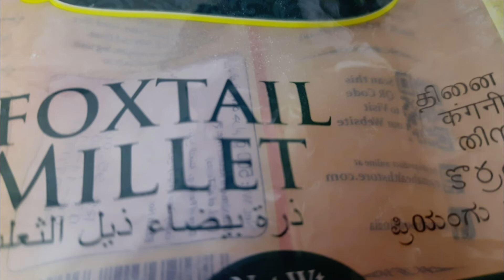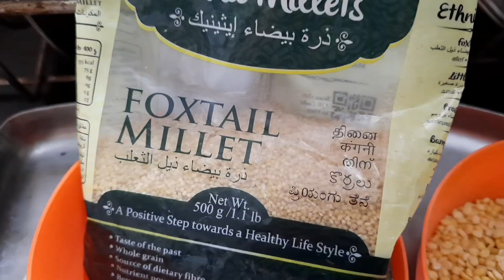Foxtail millet/Thinai venn Pongal a healthy breakfast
Foxtail millet Pongal goes well with brinjal/raddish sambar / even mango pickle .a easy healthy breakfast recipe with the following ingredients
Foxtail millet 1 cup
Pasiparuppu  1 cup
water 2 /3 cups
salt
turmeric 1 spoon

to toast with ghee or oil the below items
cumin 1 spoon
Pepper powder 1 spoon
Pepper 1 or 2

add more ghee as per your health needs